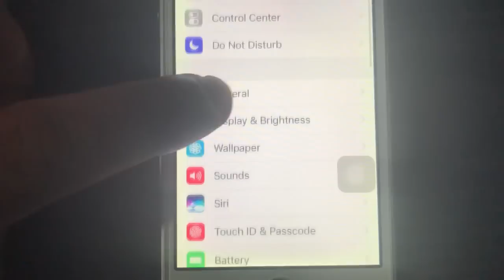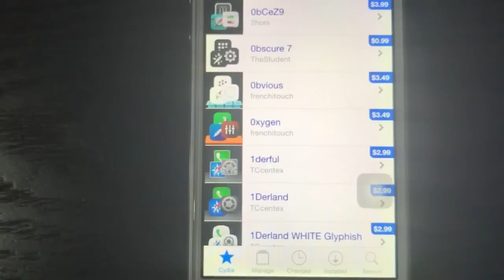YUCCA jailbreak for iOS 10.2.1- 10.2 Untethered guide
YUCCA successfully jailbroken iOS 10.2.1 and this method also work with iOS 10.2. Prepare your iOS 10.2.1/10.2 for YUCCA jailbreak. page